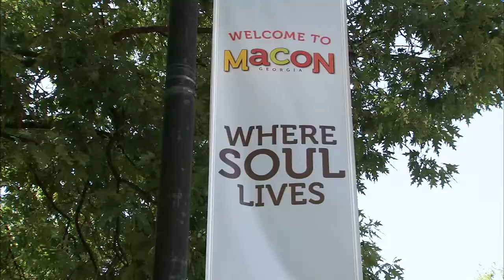Gregg Allman Funeral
Gregg Allman died from liver complications on May 26, 2017. His funeral was held in Macon, Ga. on June 3, 2017.

This package was edited by Paige Buchanan. It did not air on Fox 5 Atlanta.